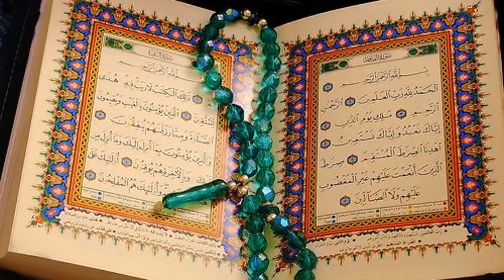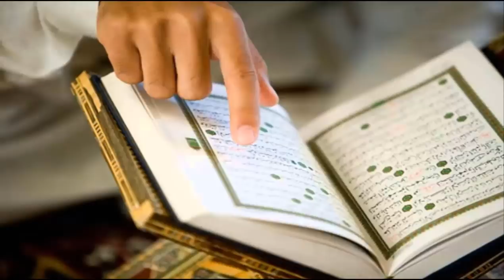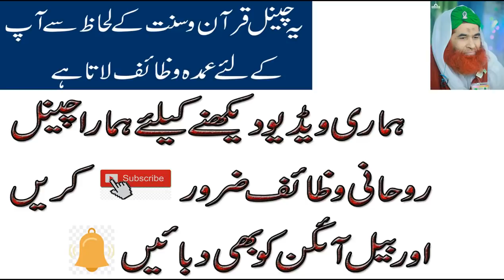Shabe Barat Mein Chawal k Dano ka Wazifa | Ameer Hone Ka Wazifa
cancer ke liye wazifa;